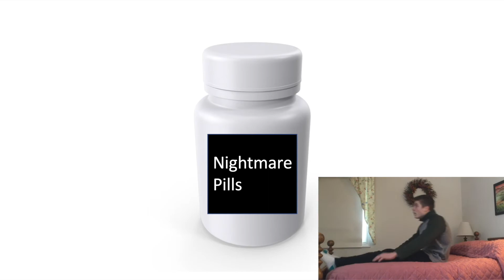Ab Workout Commercial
You have probably seen a million ads telling you how to get a 6-pack or achieve a flat belly, but I'll bet you've never seen this!